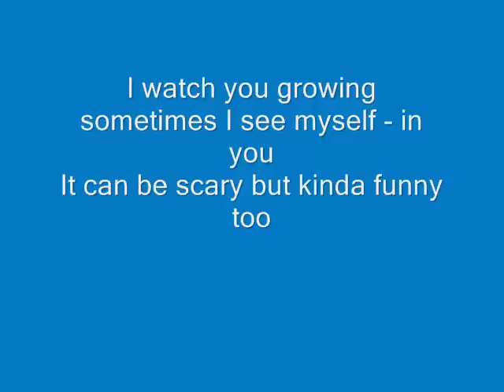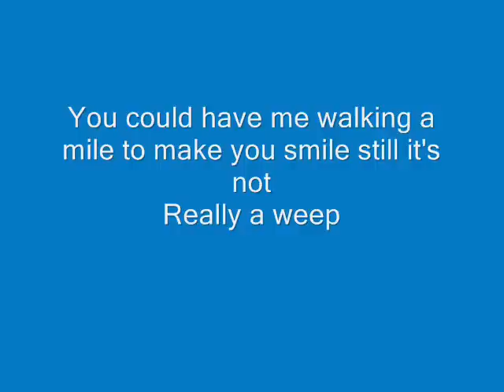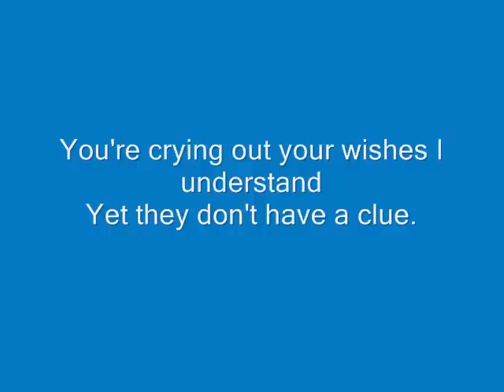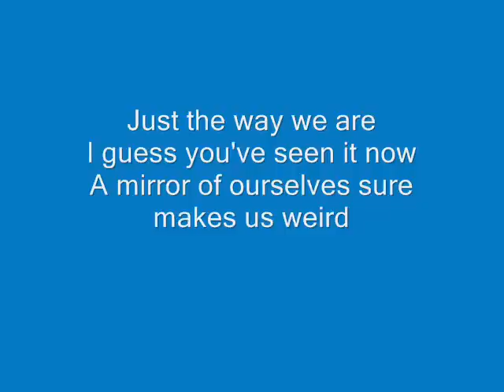Lene Marlin - The Way We Are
Lene Marlin's "The Way We Are" from her album "Playing My Game" with lyrics.